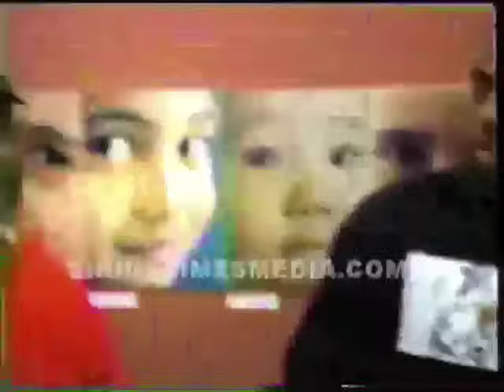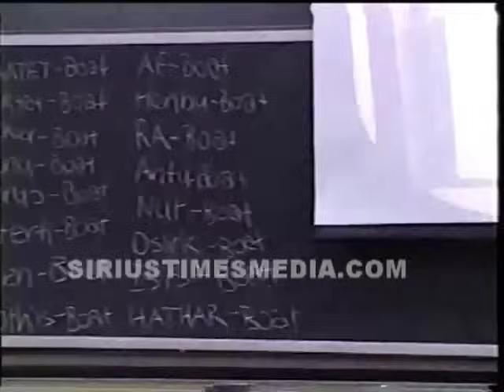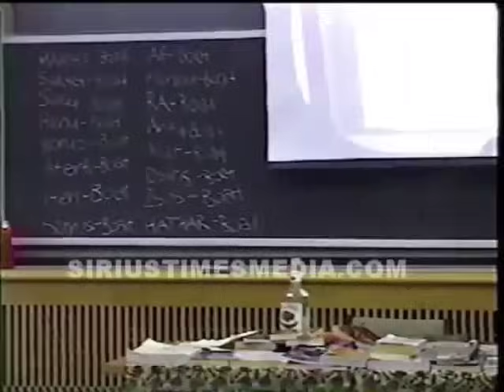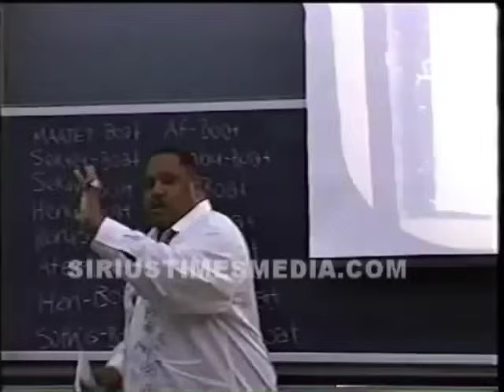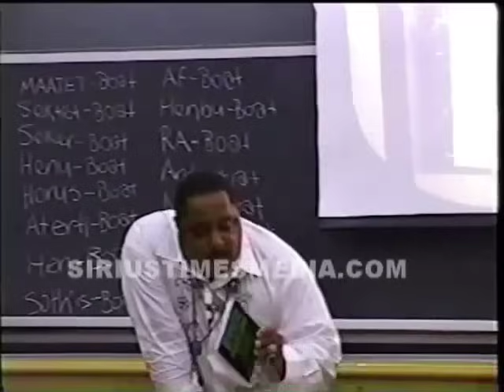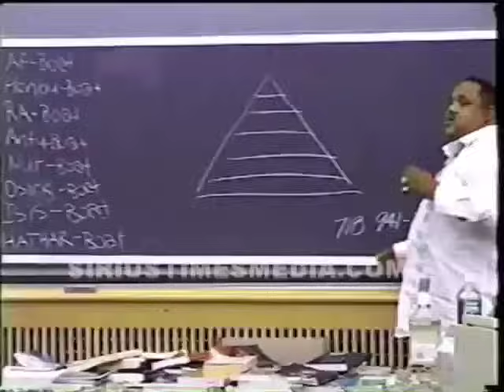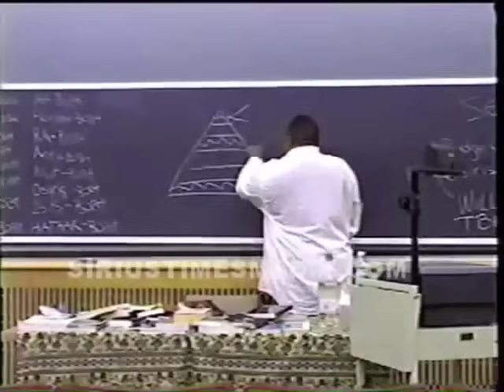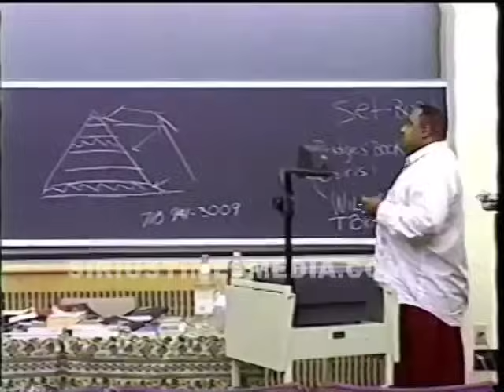Bobby Hemmitt | S*xual Kung Fu (4May05) Brooklyn (Excerpt)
Title: S*xual Kung Fu, (4May05) Brooklyn, produced by Bro. Shabazz, EyeOpenerProduct, Brooklyn
Time Length of complete lecture: 5:50:55

Bobby, as an eschatologist, asks difficult questions about dogma and our personal beliefs since beginning of time. Many treat Eschatology as an area of theology to be avoided. The term eschatology refers to conception of the last things; Bible, occultism, immortality and migration of the soul, rebirth, resurrection and the end of time(s). These concepts also have secular parallels—for example, in the turning points of one’s life and in one’s understanding of death.